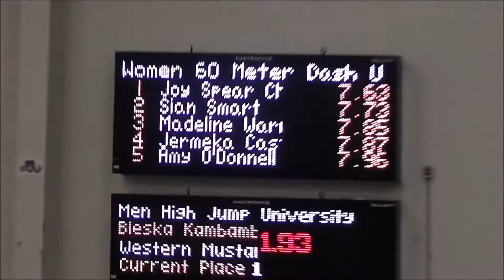2017 Can Am Classic Women's 60m Semi Finals Heat 1